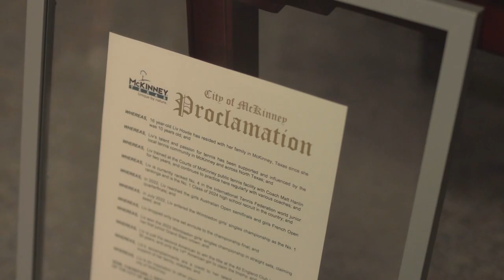Liv Hovde won a Wimbledon championship at 16--so what's next for the NTX tennis prodigy?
Hovde sat down with WFAA this week and said she wants to be the best tennis player in the world. She also wants to win at Wimbledon as a pro.